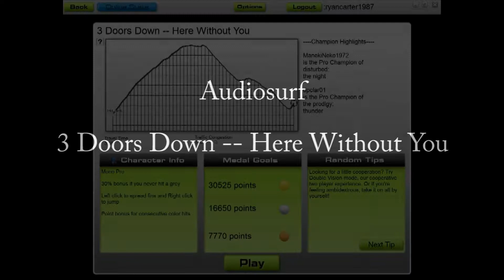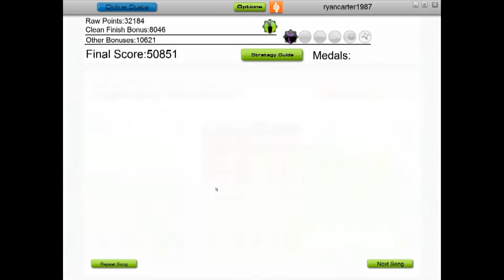Audiosurf 3 Doors Down -- Here Without You